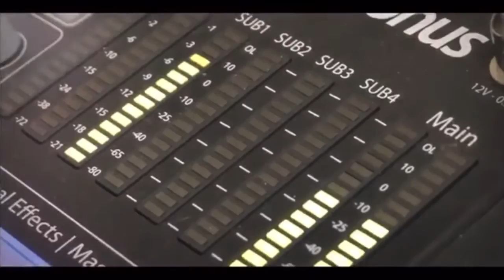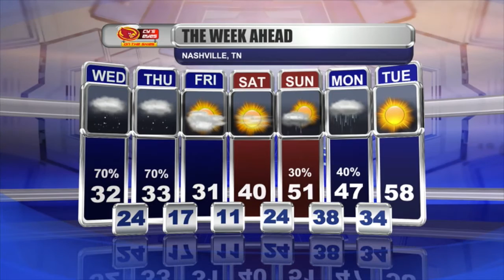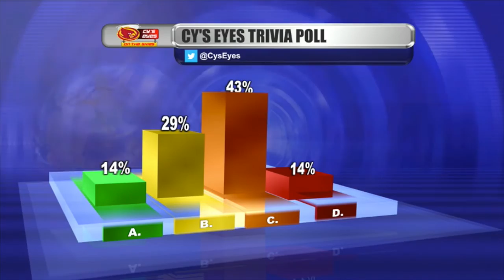Cys Eyes on the Skies 2-16-2021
Host: Hunter Fowkes
National: Trey Fulbright
Iowa: Lucas Prokosch